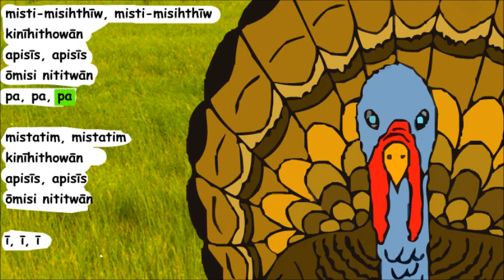kinīhithowān - Do you speak Cree (song)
A woodland Cree song called "kinīhithowān" meaning "do you speak cree". The video features a cow, pig, turkey, horse, and fish. This song is on our audio CD called nīhithawi-nikamona (Cree Songs) For Instructional Curriculum Guide Grade One Unit Plans. For more songs, go to